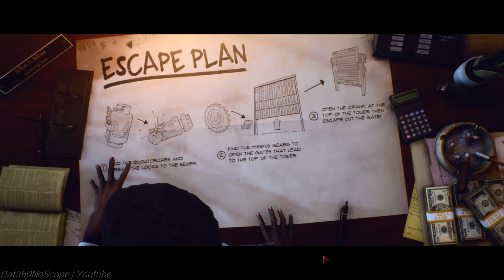Last Year: The Nightmare | Online Gameplay | #10 (No Commentary)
Outro Street Meg art by: Myself :D

Profile Picture by:  Rem.edi